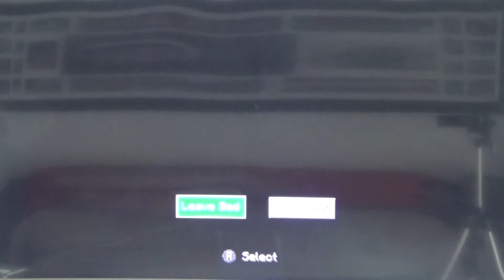Minecraft survival series #5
In this episode we extend the mine and then I do lots of crafting with my materials!